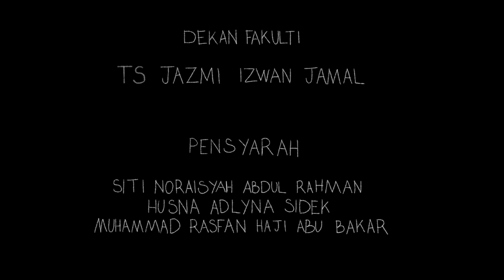Memoire - 2D animated short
A boy suddenly remembered his long forgotten friend and off to search to search for him but there are consequences behind his curiosity.

Here is our Final Year Project in ASWARA as the students of Animation and Multimedia. it's a 2 mans work and I was in charge with the Storyboard, Background and Compositing for this animated short while my partner (his FB is Badamdimdom) is in charge with the character design and animation.

I would like to thank you too all especially my friends and family that has been supporting me to complete this animation and that goes for all my lecturers as well.